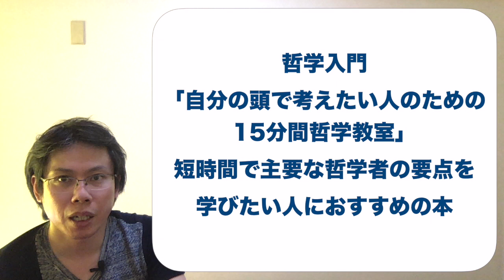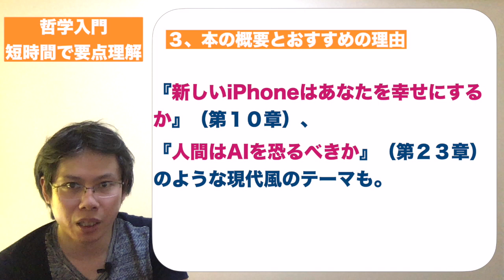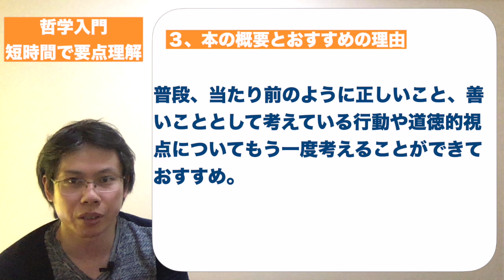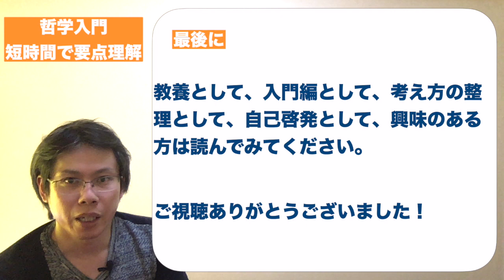哲学入門、「自分の頭で考えたい人のための15分間哲学教室」短時間で主要な哲学者の要点を学びたい人におすすめの本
今回のテーマは「哲学入門、短時間で主要な哲学者の要点を学びたい人におすすめの本」です。

哲学は、古代ギリシャ哲学がよく知られていますが、長い歴史の中には様々な哲学者がいます。

普段生活していても、ことあるごとに、昔の哲学者の言葉が引き合いに出されることも少なくありません。

今回は、古代ソクラテスから最近まで、主要な哲学者の考え方の要点を、１冊で学ぶことができる本を紹介します。

まさに入門編、人間・人生の様々なテーマを考えるきっかけとして適した本であると思います。

１、哲学の必要性
２、哲学は難解で敬遠される
３、本の概要とおすすめの理由

12年近く勤めた都市銀行を退職し、起業家として活動しています３５歳です。
今までの大企業での失敗や経験、考えたことをブログやYoutubeで発信しています。
幸福感を持って自分の人生を生きることが主なテーマです。
大企業での葛藤の中で感じたことや考えたことを、包み隠さず共有します。